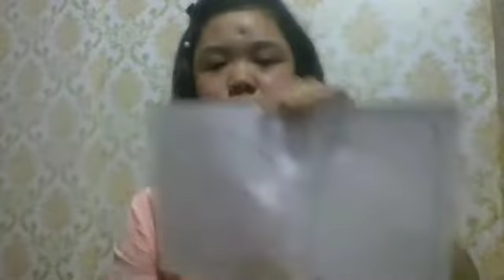[Pre-Kindergarten] Making a shape with crumpled paper